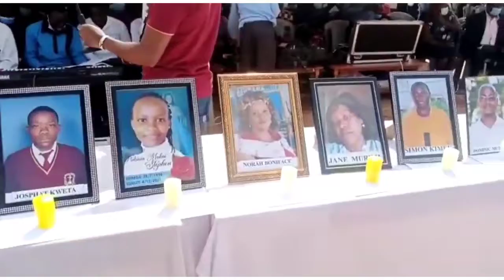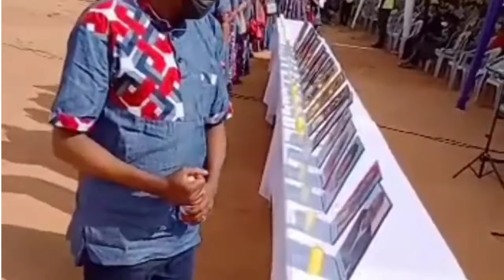EMOTIONAL AS TWO PEOPLE COLLAPSE DURING REQUEIM MASS OF RIVER ENZIU ACCIDENT AT MWINGI SEMINARY